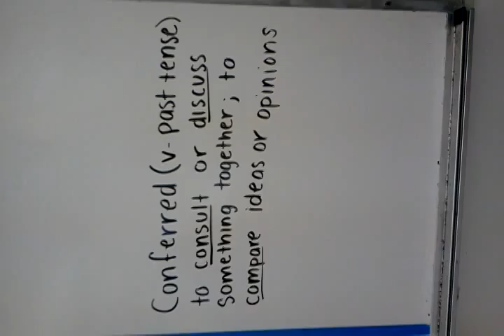Conferred W2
Bella, Erin, Shannon, Kelly